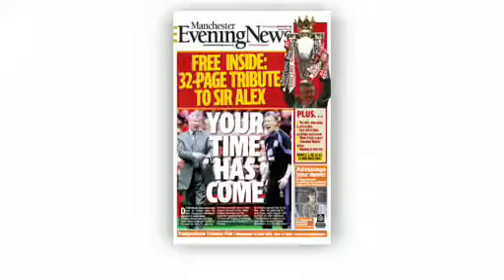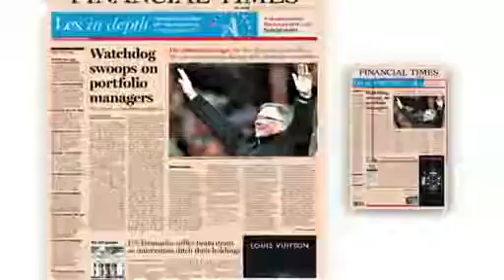BBC News Moyes set to be Man Utd boss